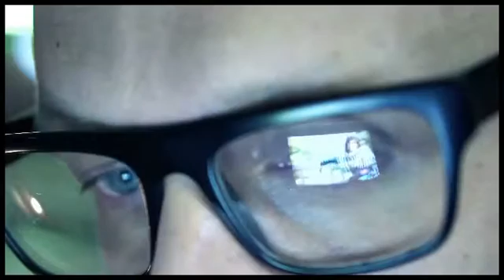Optometrist in Melbourne FL - Call Us to Book Your Eye Appointment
Holistic medicine is a popular late because individuals want to assume more responsibility for his or her own health, or is dubious of the artificial drugs. To avoid, as with most forms of health theory of holistic care eye. It's normally the so called natural eye care. Individuals who enter this treatment, I believe that many issues can be averted, needless to say, if you are interested. They also believe that lots of people are treatable conditions that they lived for many years with a holistic strategy. Generally speaking, they didn't have eye surgery, and I believe that laser surgery is required.

Like many other holistic medicine and health care demands of the natural eye care is denied on health care. But there are also lots of health benefits, the approval that certain treatment may be valuable.

Therefore, you should understand the best way to react to treatment and the potential results of using this treatment. Ask capable individuals, what they think fulfill the care and make informed decisions.

We are the best eye care doctors in Melbourne FL

It's also wise to realize that by definition a series of holistic treatment is clinical trials were more successful for them and look anecdotal or oral. In this respect there is absolutely no guarantee a special treatment that worked for one person to another factory. Holistic attention and drugs are difficult to predict.

When it is said, health care agree that some kind of a natural Eye Care in Delhi treatment helps to improve eyesight. It is famous for ophthalmology and is basically how the muscles check in this order for the eyes, that they are more open. They may be even so called eye-aerobics, some individuals. They consist of exercises which might be done on a daily basis.

Another use is to stand, and the scan mode that you have your eyes. As your eyes scan the room focuses on the various things in the case of different focal lengths. Therefore, the musculature is well grown. Some may even move its position in the stronger eye so the poorer works more challenging.

Other natural disasters aren't as clear-cut as vision cares that treatment. Food supplements, as its contents about keeping your eyes in good shape elements. You do not change the shape of the eyeball, for example, if a person has astigmatism. It truly is questionable whether the dietary supplement to improve the physical type of the eye.

Here it is possible to locate the great information about
Eye Surgery in Delhi and Cataract Treatment in Delhi another part of the natural vision therapy is to treat them with reverence. By way of example, should you work a job that needs heavy concentration on an object a long pause watching the distant object. This really is common advice for most folks to stare at a computer work. See the distant object every 20 minutes.